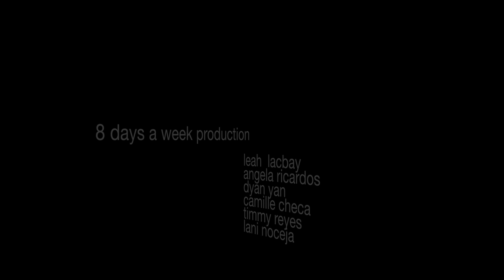for sunday all stars Team Christian :)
For Sunday All Stars shot at MN8 Studio by Zoombox Weddings and Myra Ho